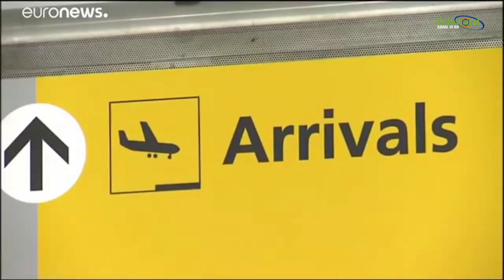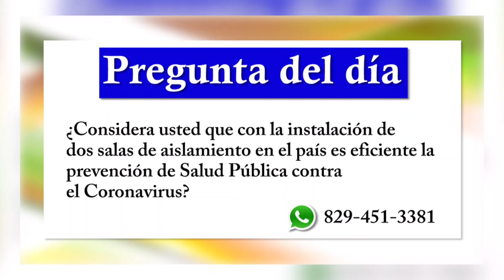Rep. Dominicana debe enfrentar la entrada del coronavirus